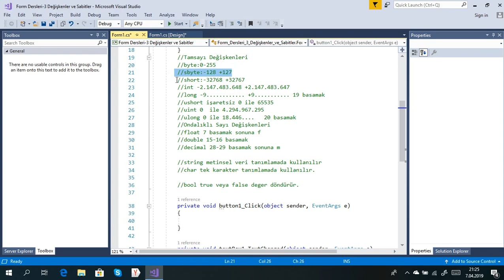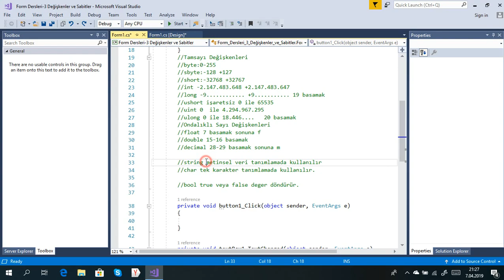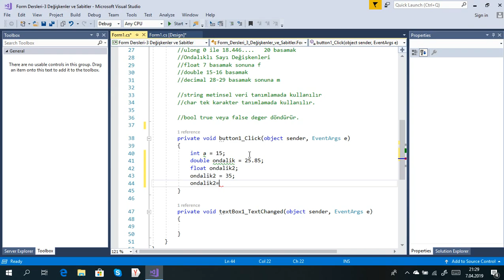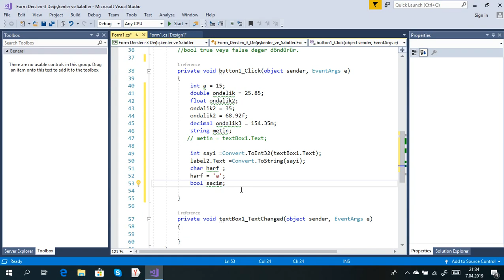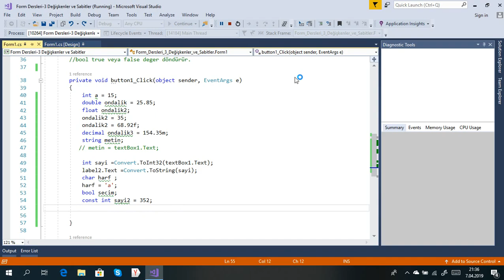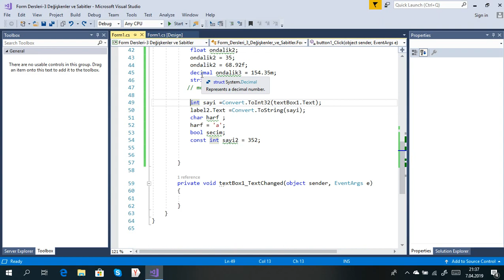C# Form Dersleri-3 Değişkenler ve Sabitler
Veri türleri, değişkenler ve sabitler ayrıca veri dönüşümü anlatıldı.